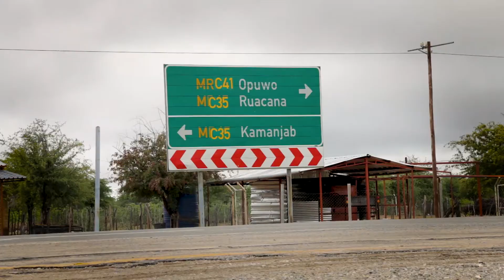NTB Cultural Heritage Tour promo